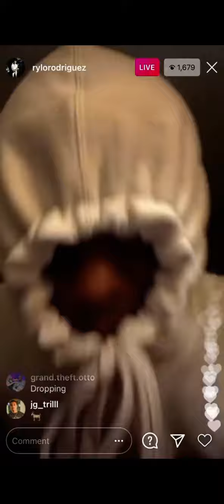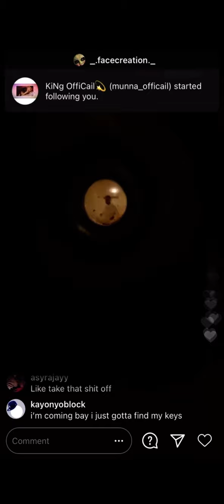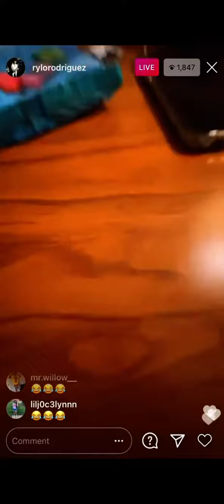Rylo Rodriguez Leaks a song on Instagram🔥🔥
Being a lot more active 2021

The leaked songs he plays are absolute heat, I advise you to watch all the way through since hard to hear at start